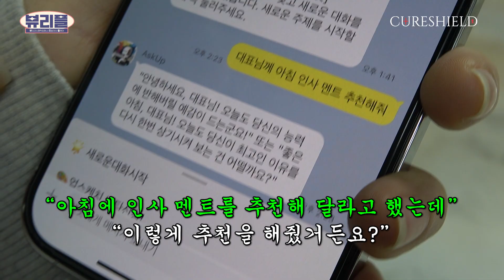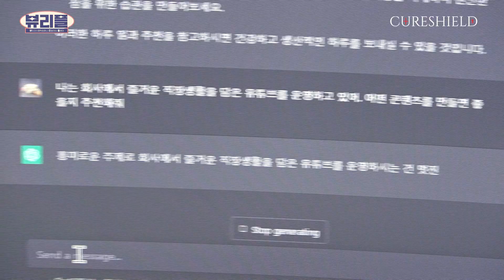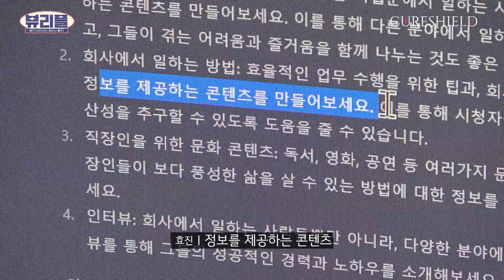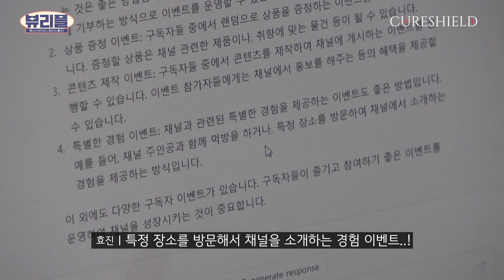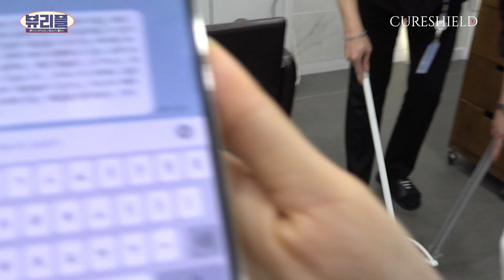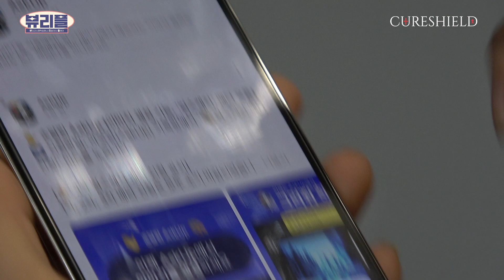회사에서 인공지능 챗GPT가 시키는 대로 생활하기 🤖ㅋㅋㅋㅋ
하루종일 인공지능 AI 챗GPT가 시키는 대로 직장생활 하기 ㅋㅋㅋㅋㅋ